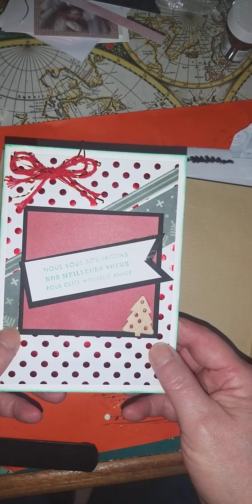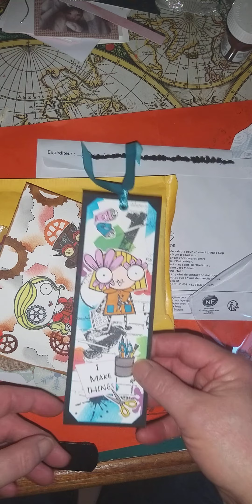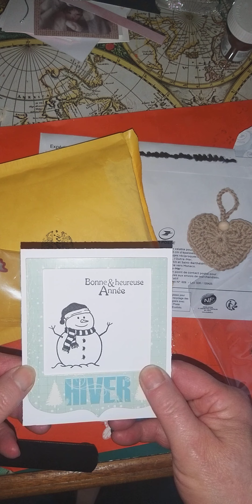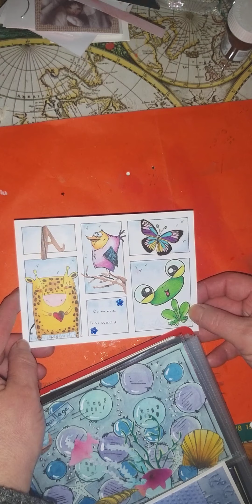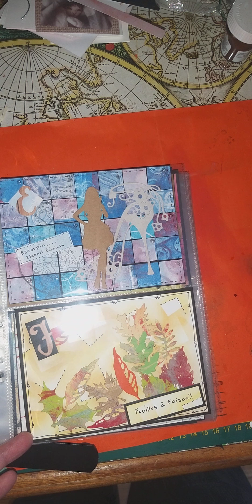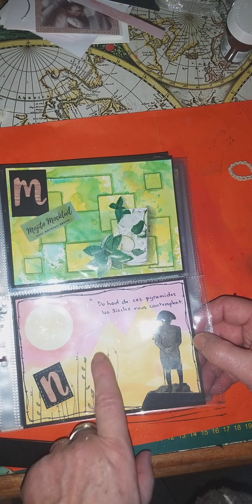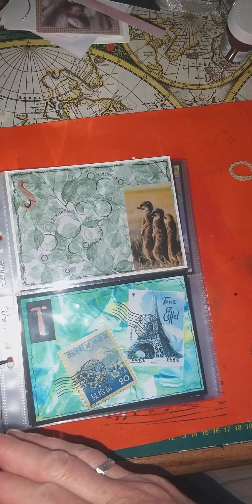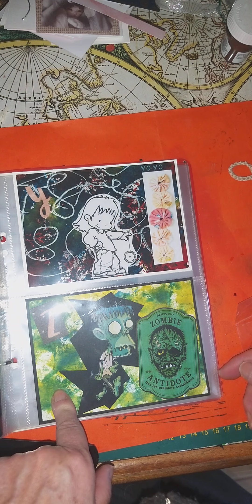Présentation de l'abécédaire KIS et ouverture des derniers courriers.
Courriers de Claudine : @angecococreation, Christine : @dechrispassion8359 et de Tassou.